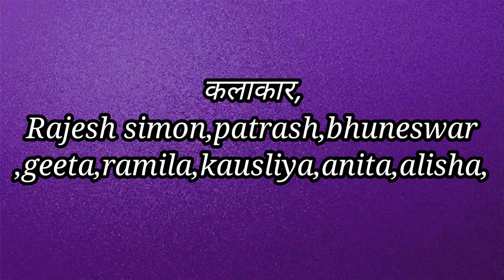mya//halbi short film//rajesh mongraj//halbi comedy video//halbi video//halbi film//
दोस्तों नमस्कार,,,
                       मैं राजेश मोंगराज आप सब लोग का मेरे youtube channel,,,,,,Rajesh mongraj 7 official,,,,,,,      मे स्वागत करता हूं,,,,,,,,

मैं हल्वी विडियो आप लोग के मनोरंजन के लिए बनाता हूं और ऐसे ही इंटरटेनमेंट वीडियो मैं आप लोग के लिए बनाता रहूंगा बस ऐसे ही आप लोग प्यार देते रहें🙏🙏🙏🙏

producer director choreographer
             ,,,,,    Rajesh mongraj ,,,,,,,
         writer,,,Radha